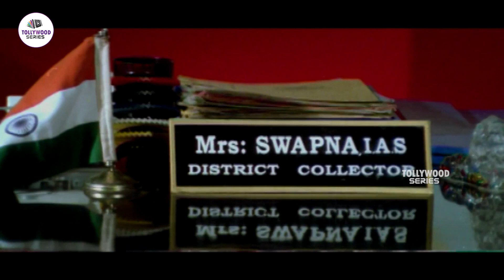Venkatesh & Sanghavi Telugu Hit Movie Emotional Scene | Meena | Tollywood Series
Watch